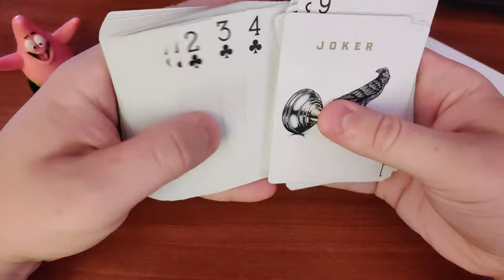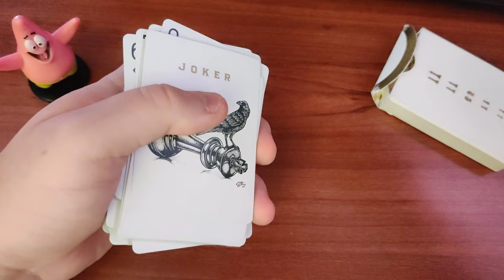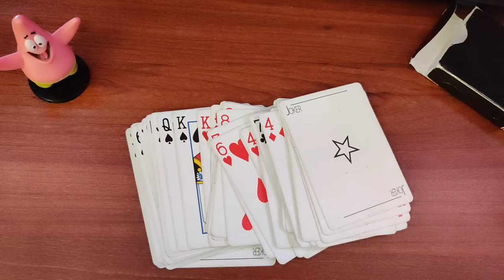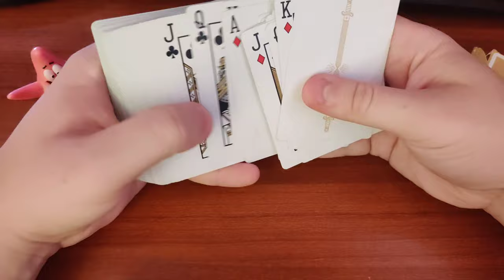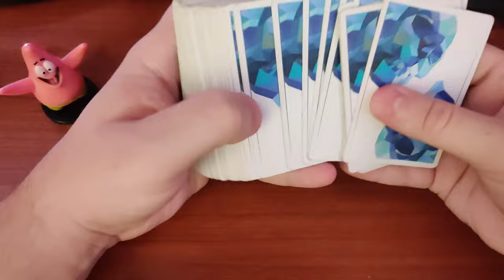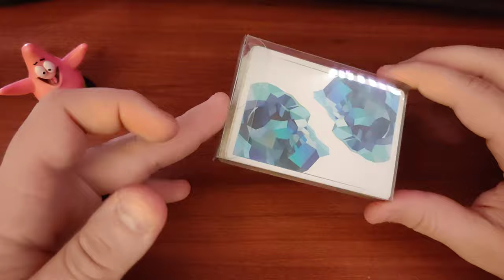Meet the Contestants + Deck Collection Pt. 2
Both contestants have told you their names, how long they've been doing magic, and what type of trick they are going to perform. Let the ultimate battle commence...there's also a continuation of my deck collection at the end of my video.
Contestant #1: Derik Umina
Contestant #2: Joshua Tully
Deck 1
Deck 2
Deck 3
Deck 4 &5
Deck 6
Deck 7
Deck 8
Deck 9
Deck 10
Deck 11
Deck 12
Deck 13
Deck 14
Deck 15
Deck 16